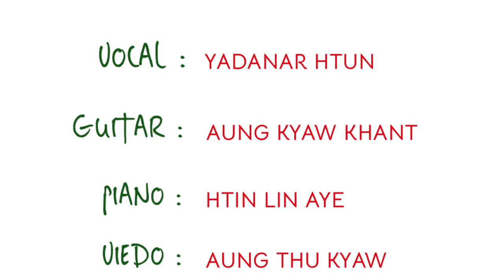🔔 COLLABORATION x YADANA HTUN 🔔L : Yadana Htun. ( GIA :Aung Kyaw Khant) (PINO : Htin Lin Aye)